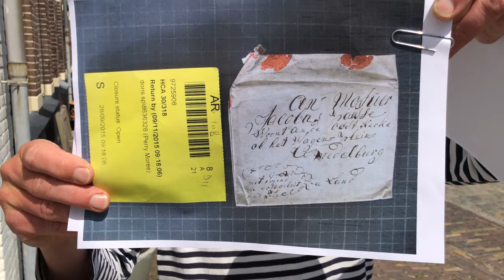Zee(uw)post: een brief uit Demerary aan Jacobus Paasse in Middelburg (9 januari 1782)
Zee(uw)post: ‘Verders heb ik niet te schreiven.’ Nicolaas Pietersen heeft zijn vriend Jacobus Paasse niet veel te melden vanuit Demerary (9 januari 1781)

In en bij De Oostkerk in Middelburg vertelde Johan Francke gisteren over een brief uit 1781.

Nicolaas Pietersen, die een vriend van Jacobus Paasse was, schreef op 9 januari 1781 een brief vanuit Rio Demerary naar Middelburg. Hij adresseerde deze aan ‘de Oostkerke ob het Wagenplein.’ Dat plein bestaat nu nog, maar heet nu Oostkerkplein.

Wat opvalt aan deze brief is dat de laaggeletterde zeeman Pietersen deze zowel fonetisch als in Zeeuwsch dialect schrijft. Hij adresseert de brief bijvoorbeeld aan ‘mosuer’ in plaats van monsieur. Pietersen schrijft ‘ob’ met een b en ‘bin’ in plaats van bent. Na de melding dat hij gezond is zegt hij te hopen dat brieven zijn aangekomen en meldt hij meteen door zijn gesprekstof heen te zijn: ‘Verders heb ik niet te schreiven’ – met een korte ei.

Nadat het schip met de brief aan Paasse vertrokken zou zijn hoopte Pietersen drie weken later zelf met zijn schip naar de Republiek retour te reizen. Dat zou door het uitbreken van de Vierde Engelse Oorlog een heel andere wending nemen en veel later worden. In januari 1782 werden diverse Nederlandse schepen gekaapt door de Engelsen.

Op 30 januari 1782 werd de kolonie Demerary heroverd door de Fransen.[2]Pietersen drukte Paasse op het hart zijn brief vooral aan de baker (onduidelijk is of hij hier de baker of de bakker bedoelde) te laten lezen. Hij drong er bij Paasse op aan dat deze hem meteen op zou zoeken zodra zijn schip op het Vlake aan de monding van de Welsinghe het anker zou uitwerpen.

Van de geadresseerde, Jacobus Paasse, is iets meer bekend. Hij overleed op 22 maart 1800, op 62-jarige leeftijd, op het Oostersche Wagenplein te Middelburg. Hij moet dus rond 1738 geboren zijn en was 43 toen Pietersen de brief verstuurde.